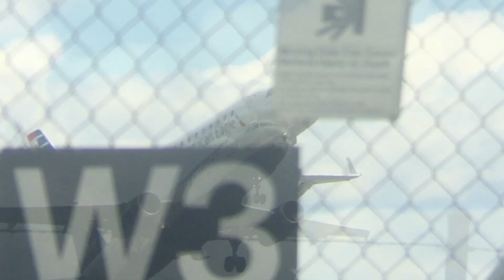Theman's Aviation Channel 2019 Review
I am not one to make a big speech so i'll put it this way. 2020 will be a great year and i'm very excited it's here. I will be doing my best to bring you subscribers the best content in my power. Happy New Year!